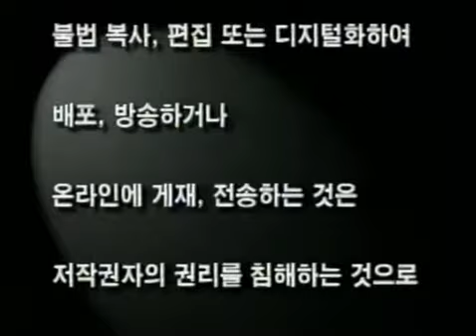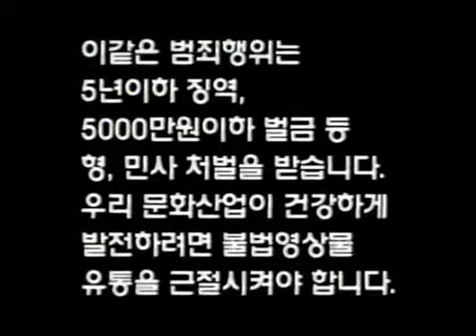Opening to Monster House 2006 South Korean VHS [PLEASE READ DESCRIPTION BEFORE COMMENTING]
Before I stress any further about the tape, I want to inform you that I have personally borrowed this tape from TylerTristar2IsBack to repair it for him, this tape will not be staying in my house for much longer, but he wanted me to show you the opening before I sent it back to his house. Enjoy what you've got, because that's all I'll give.

Distributor: Sony Pictures Home Entertainment [Korean Dubbed]
Stock number: CTK39216
Date of printing: N/A
Date of release: Let's just say it's from 2006

Opening order:
1. Warning screen [it gets spliced here, because that's where the tape broke]
2. "Piracy, It's a Crime" bumper (Korean Language)
3. Other Korean legallies
4. Sony Pictures Home Entertainment logo
5. Columbia Pictures logo
6. ImageMovers logo
7. Amblin Entertainment logo